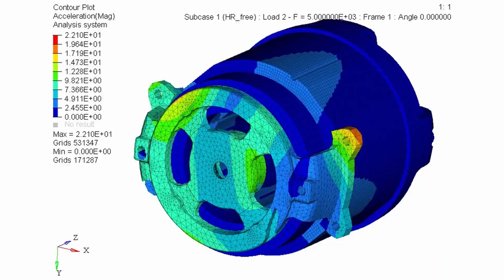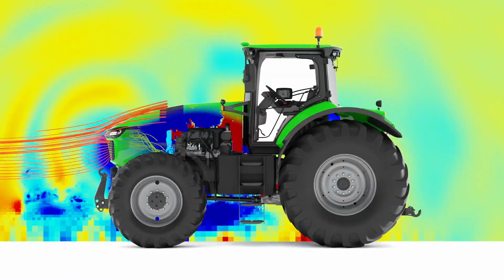The Science of Possibility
Altair has been at the forefront of computational intelligence since 1985, empowering visionaries to make the impossible… possible. With our unparalleled design and simulation tools, enterprise-grade data analytics and AI technology, and turnkey high-performance computing solutions, we're setting a bold new standard for innovation. Join us on a journey where imagination meets reality, unlocking unlimited potential to shape a brighter, more sustainable tomorrow.